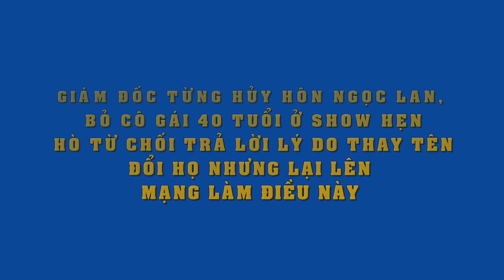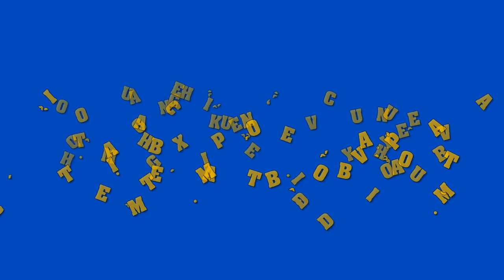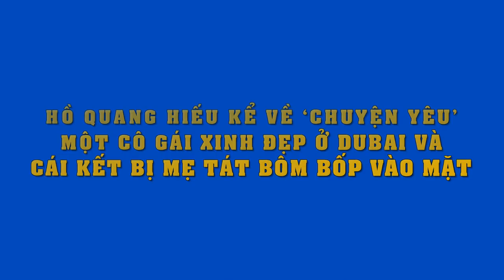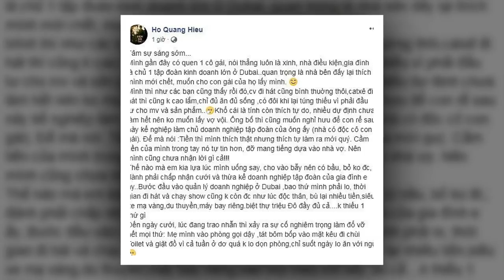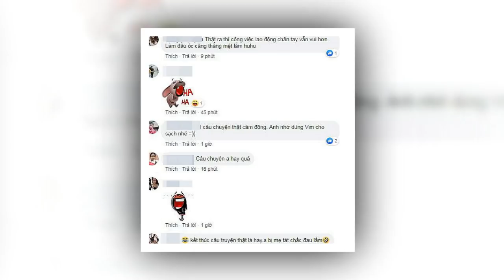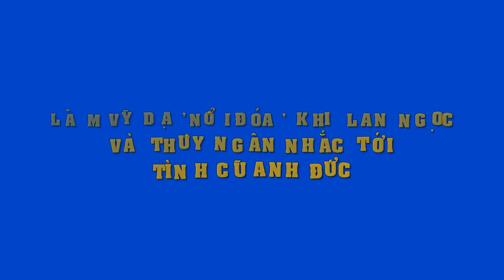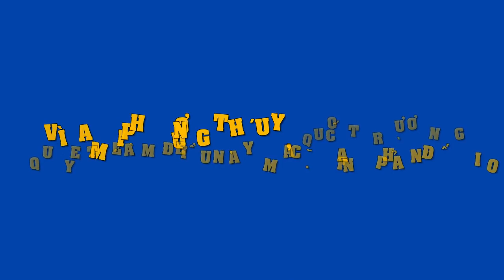Youtube vừa bật chức năng kiếm tiền, bà Tân Vlog hé lộ số thu nhập khiến ai nghe xong cũng giật mình